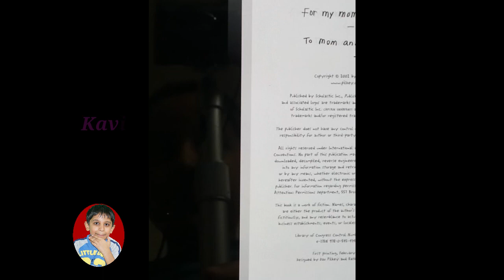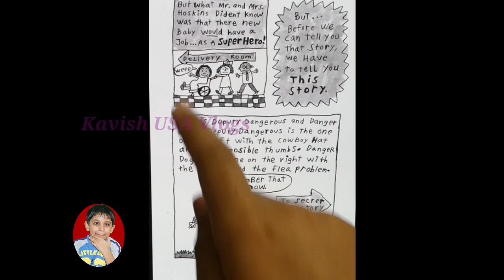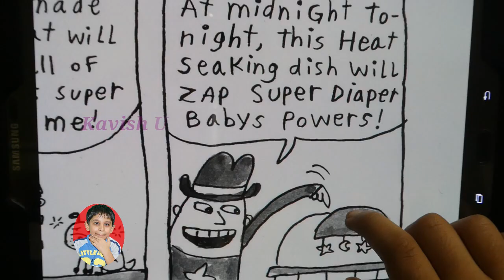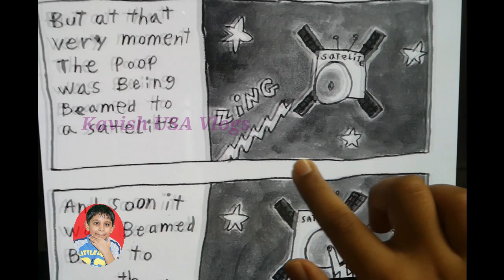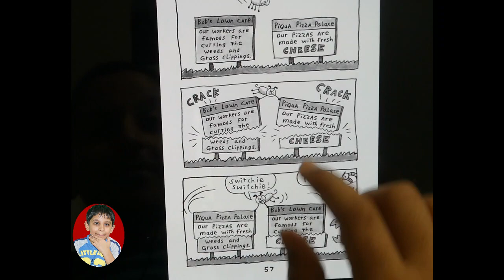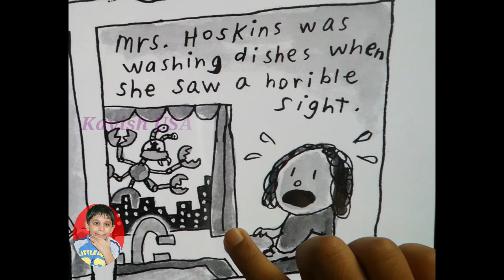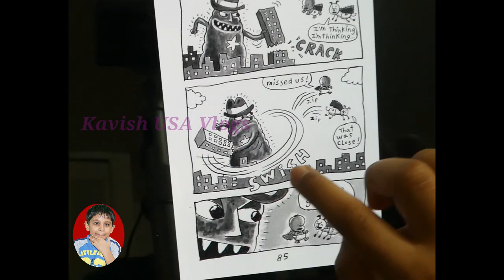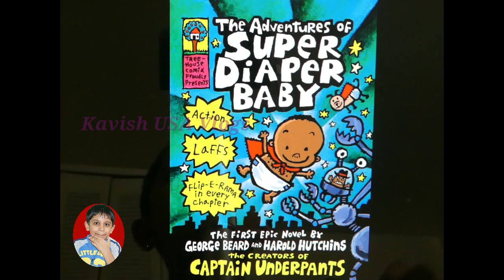The Adventures of Super Diaper Baby, Read aloud, books for kids, books read aloud, children's books